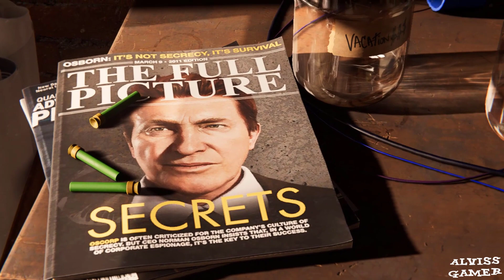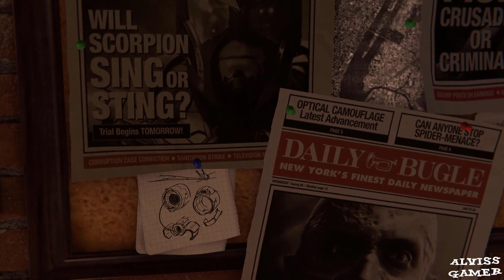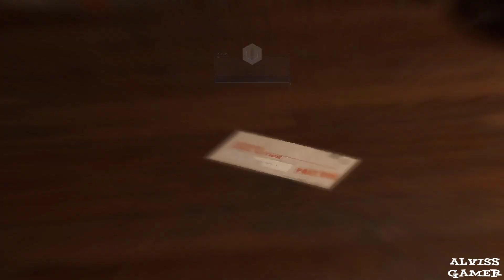[Việt Hóa] Marvel’s Spider-Man Remastered - Walkthrough - No Commentary - Part 1